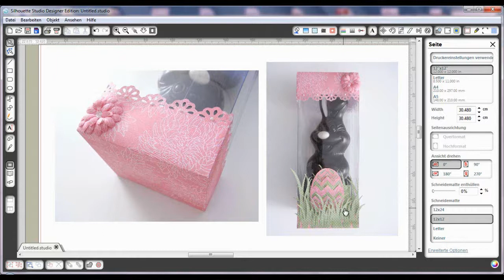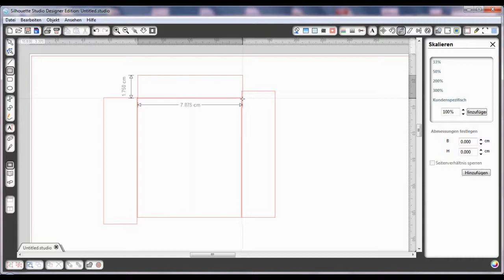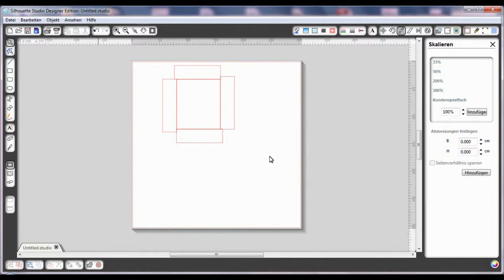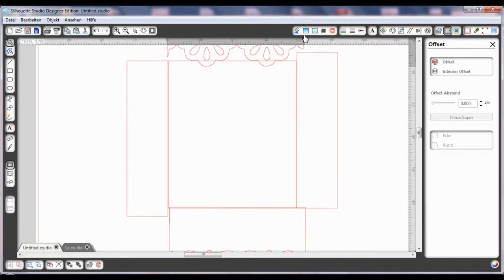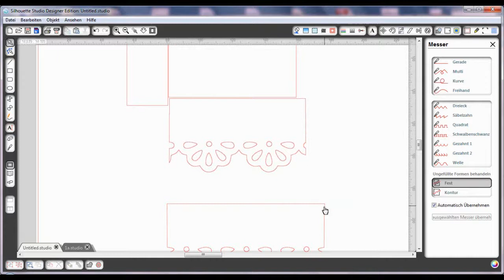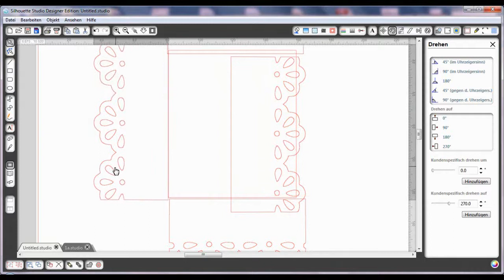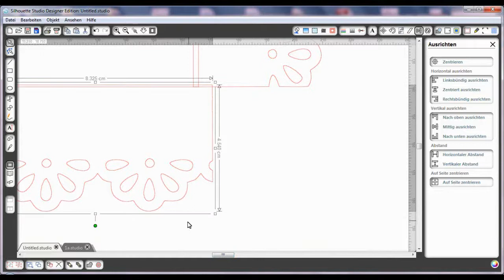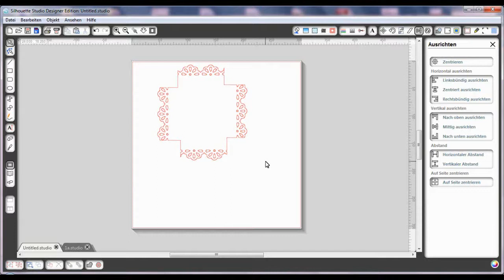Silhoutte Studio Tutorial deutsch Box Dekorieren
Silhouette Studio Tutorial in Deutsch. Box Deckel selbst designen.